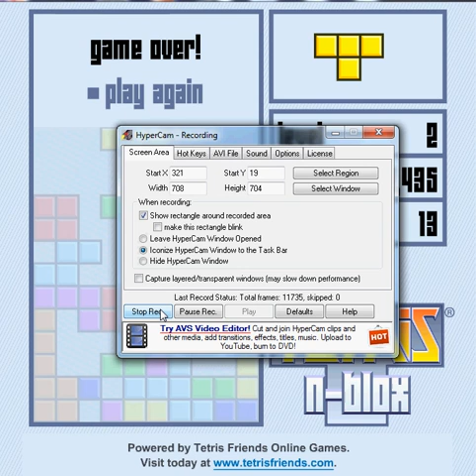old school games game 1 tetris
me playing old and popular